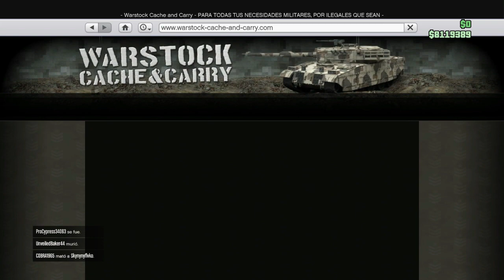ESTO ES LA PESADILLA DE LOS LAZERS EN GTA 5 ONLINE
Si con el remolque antiaereo derribas opressor con esto derribas lazers, consejo de vida.
*MI GAMER TAG BRO : GERAM1ONE